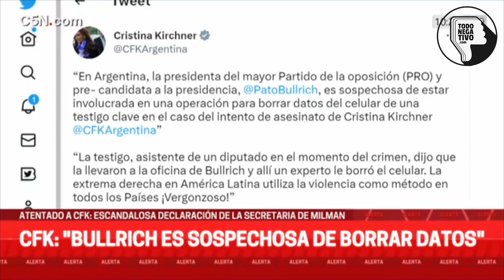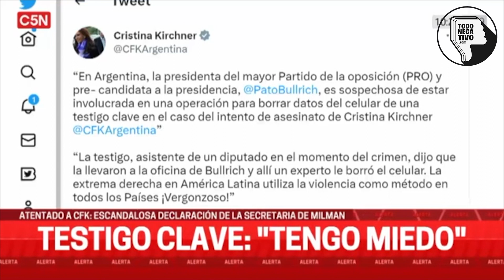LOS DOS ATENTADOS POLÍTICOS QUE NADIE REPUDIA